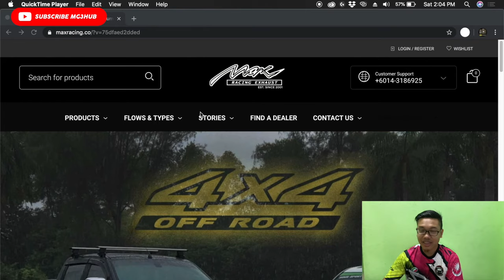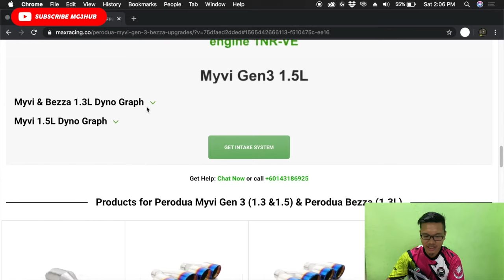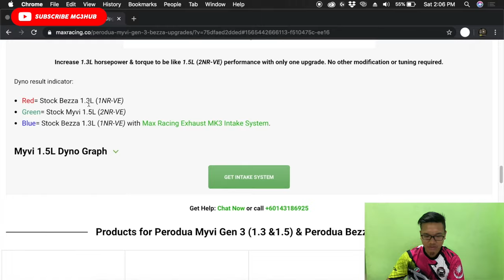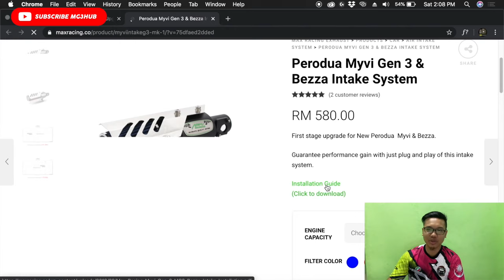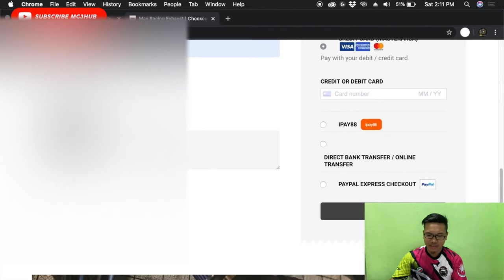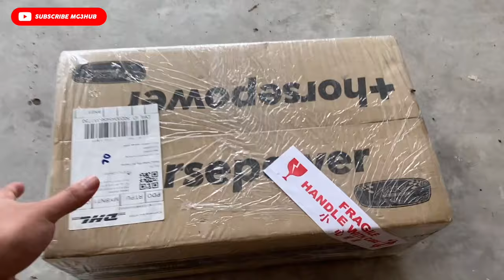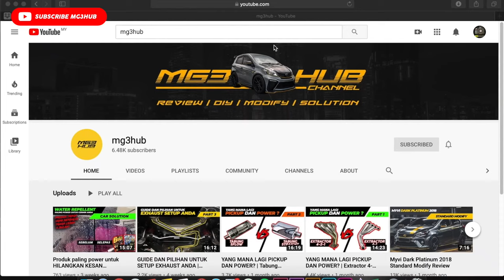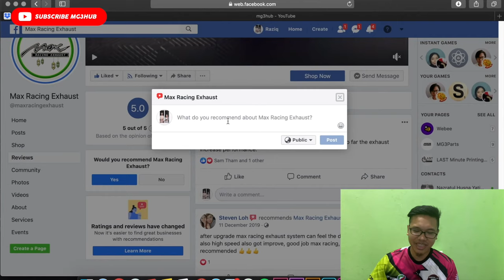WOW!! Tukar Air Intake Myvi boleh tambah 19HP? Biar Betul! | Honest Review Max Racing Intake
Betul ke intake Max Racing Myvi gen 3 ni boleh tambah sampai 19HP?? Jom kita lihat review daripada ziq betul ke x betul. Review sound test dan 0-100kmh. Jika anda ingin memenangi intake myvi max racing pastikan anda lihat full video ini.